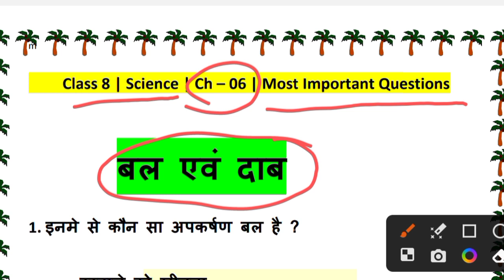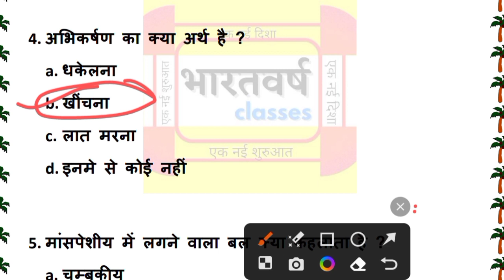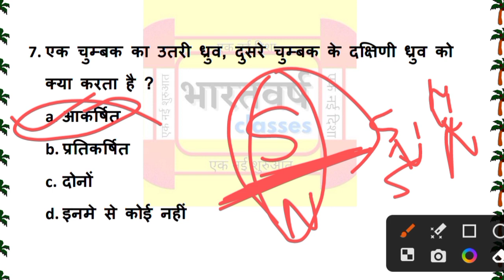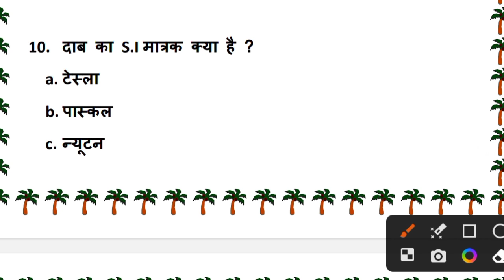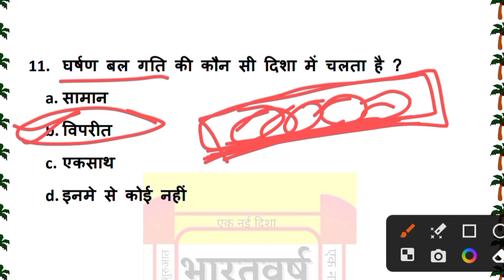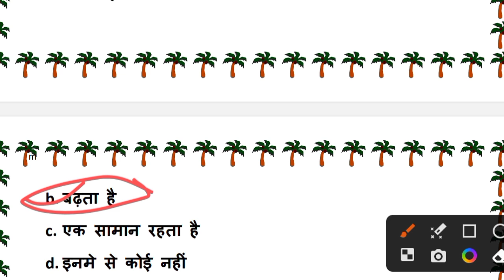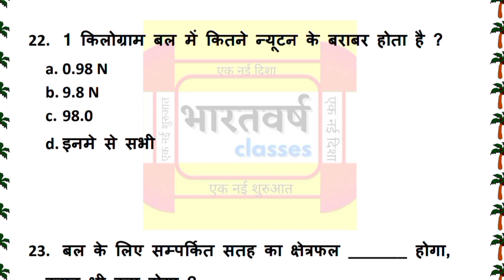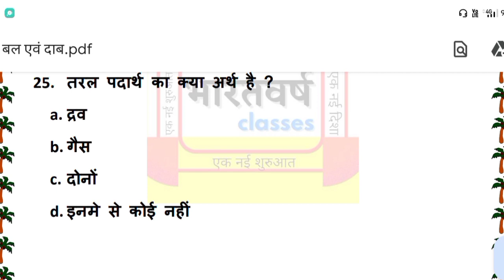Bal evam daab | Ch - 06 | All Mcqs | Class 8 | Science, jcert, jharkhad board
class 8 final exam science
class 8 final exam 2024 science chap – 06
class 8 final exam 2024 vvi
class 8 final exam 2024 science vvi questions
class 8 science 2024 final exam science
class 8 science mcq final exams 2024
class 8 final exam ke liye questions
class 8 final exam 2024
class 8 final exam questions
class 8 science chap 06 bal evam daab
class 8 science chapter 06  bal evam daab
class 8 science chp 6 bal evam daab  all objective
bal evam daab  class 8
 bal evam daab  mcq class 8
 bal evam daab    class 8 jac
jharkhand class 8 board exam 2024
final exam 2024 class 8 science